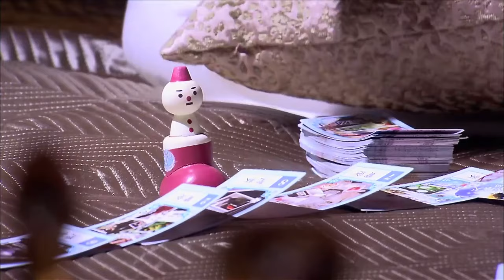窮小伙女明星日久生情，2人患上相思病，卻又不敢承認【我的野蛮女友】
qndxt